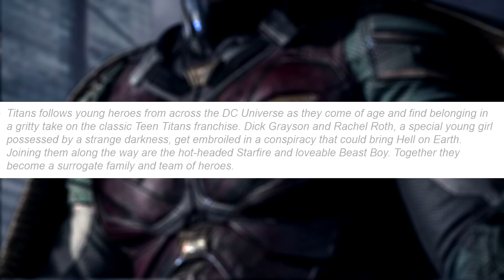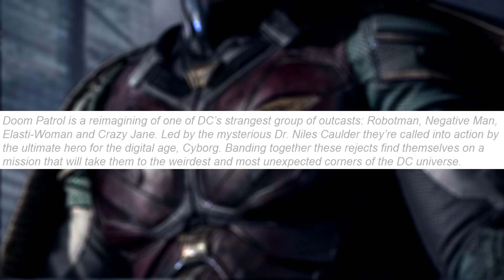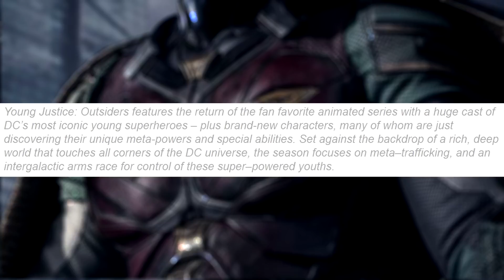Titans Robin FULL SUIT Revealed! DC Universe News Update Breakdown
Just a couple of days ago DC Universe gave us a new update along with a trailer showing off the streaming service. We also got our first full look at the Titans Robin Suit, with every detail to see and Dick Grayson is ROCKING that suit! We also got a synopsis for each new show including Titans, Young Justice Outsiders, Swamp Thing and the Harley Quinn show!